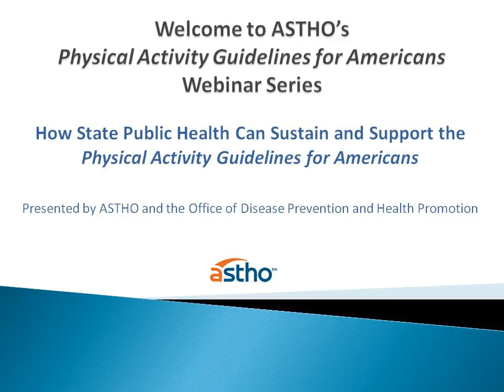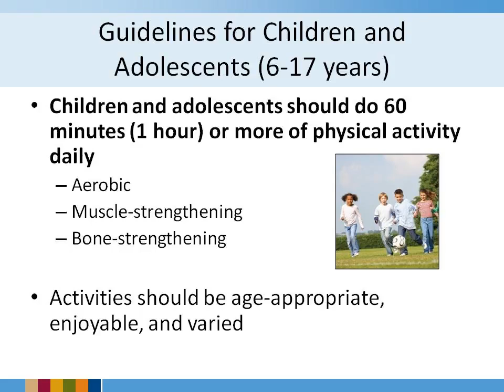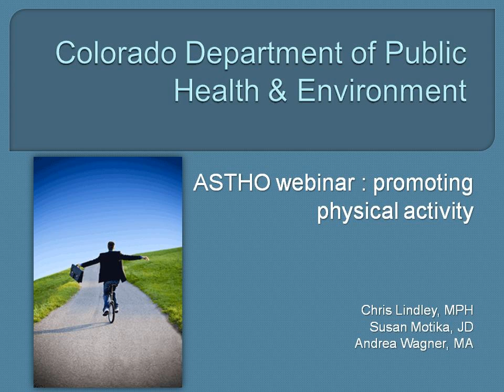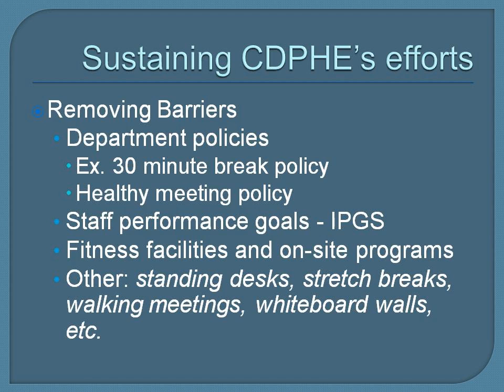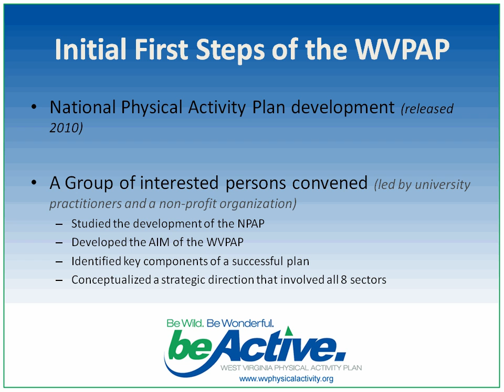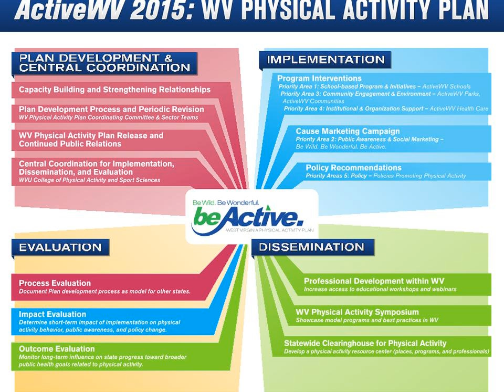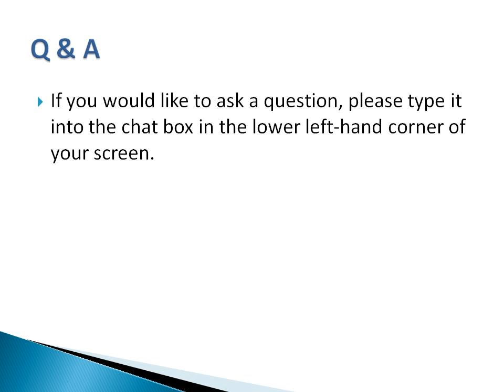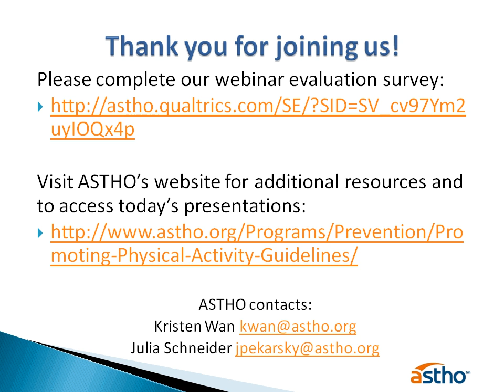Physical Activity Guidelines for Americans Webinar Series (1 of 4)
How State Public Health Can Sustain and Support the Physical Activity Guidelines (Recorded Jan. 30, 2013)

This webinar provides an overview of the Physical Activity Guidelines (PAG) and highlights how Colorado's state health agency has supported physical activity through state health official leadership and worksite wellness programs and how West Virginia has taken the guidelines to develop a statewide physical activity plan.